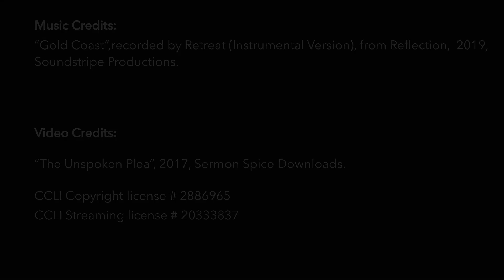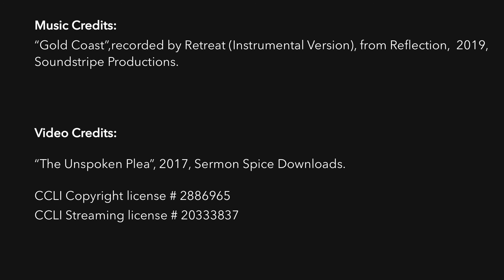07.11.21 "Heeding the Call", Ezekiel 2:1-5